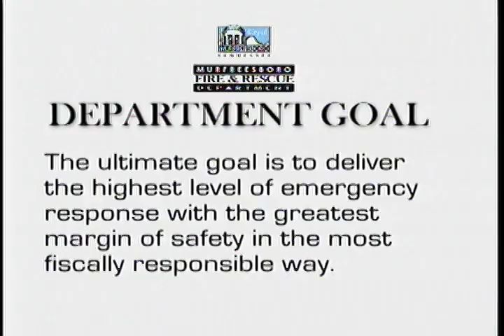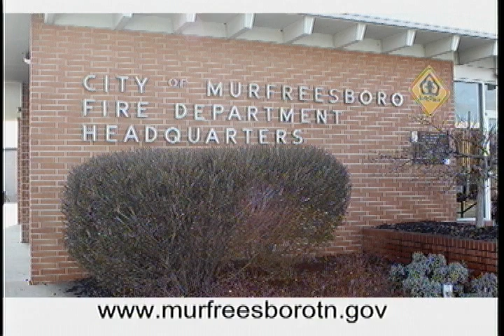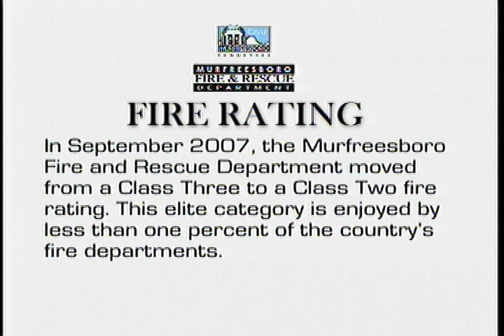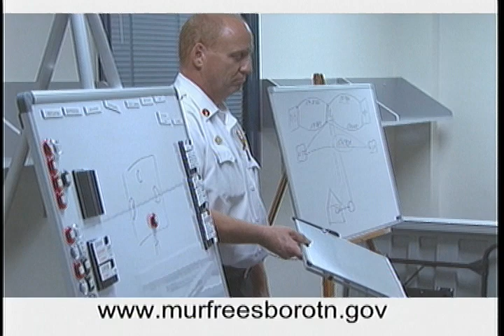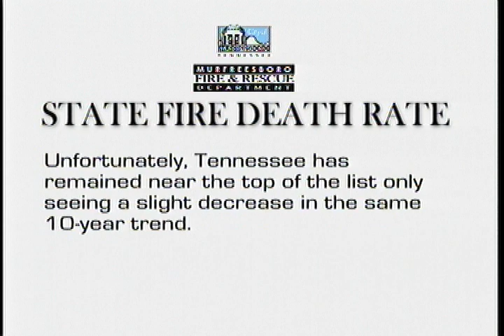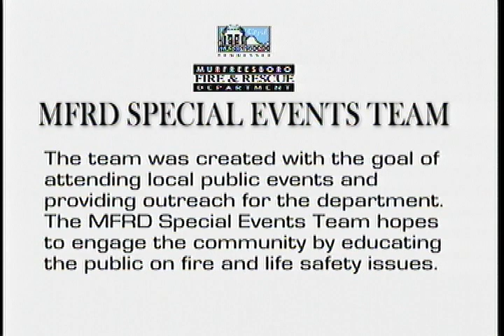Murfreesboro Fire and Rescue Department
Assistant Fire Chief/Fire Marshall Ken Honeycutt talks about his 30 plus year career with the Murfreesboro Fire Department and the addition of department's Special Events Team.